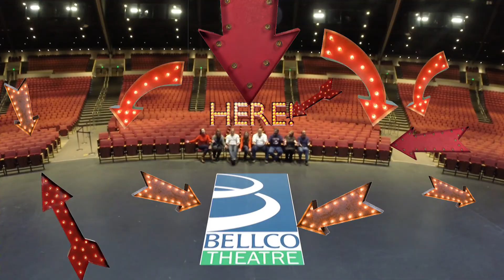Zarlengo Foundation Evening of Comedy: Be a Sponsor!